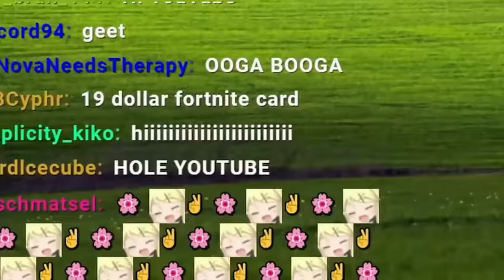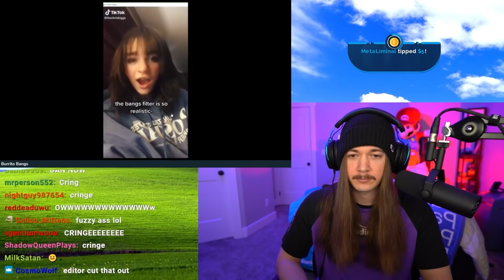If I Laugh, I Lose $1000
Thanks Helix for sponsoring! to get up to $200 off your mattress, plus two free pillows.

Welcome to If I Laugh, The Video Ends #97! ! Happy Wednesday! My main goal with this series is to brighten up the middle of your week. So if you smiled, laughed, or stayed strong through the whole thing I hope that you enjoyed the memes in this episode! It really helps me out and lets youtube know you want to see more videos like this one! Drop a comment with which video made you laugh for a chance to get a heart on it. Until the next one, have an awesome day!